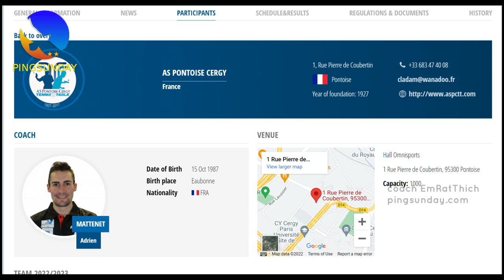Champion League 2022 - Gerold Gabor - Freitas Marcos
Gerold Gabor - Freitas Marcos
PTE PEAC Kalo-Meh - AS Pontoise Cergy TT | Stage 1 | Round 1 | Group D | Men
Champion League 2022

ETTU TABLE TENNIS CHAMPIONS LEAGUE MEN TEAM| 7 SEP 2022

Permission from ETTU. Event covered and highlighted by EmRatThich.

Table Tennis Champions League Men

Devrim Uner
Marco Malvaldi
Hellbender
Mark Afuso
Jon Ferguson
nivekkan
Keith W Heintzleman
jeffrey cook
Alexander Zaytsev
Hüseyin Adalar